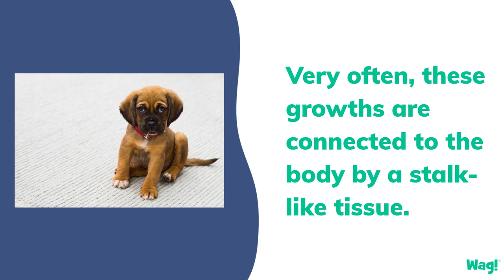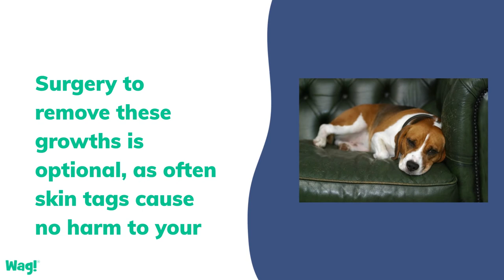Skin Tags in Dogs | Wag!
Skin tags are a type of growth comprised of fibrous tissue that can appear as a single or multiple lump or bump. This connective tissue is made up of collagen proteins, and is essential in the formation of such specialized tissues as bone and cartilage, as well as provides the connective support for the various organs and systems in the body. While some skin tags are considered to be benign cancers, termed fibromas, most are deemed non-cancerous, and can be referred to by several names. These include acrochordons, fibrovascular papillomas, collagenous hamartoma, hyperplastic or hypertrophic scar, and fibroepithelial polyp.

Just like their human owners, dogs can develop small skin lumps on the surface or just under their skin. These skin tags often appear as a dog ages, and though they can be unsightly, they are quite harmless. Very often, these growths are connected to the body by a stalk-like tissue.